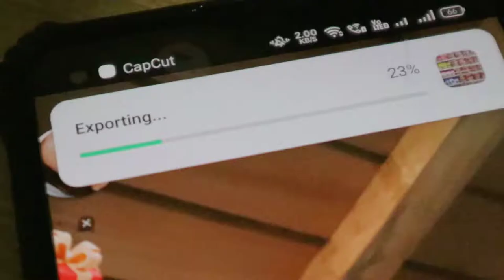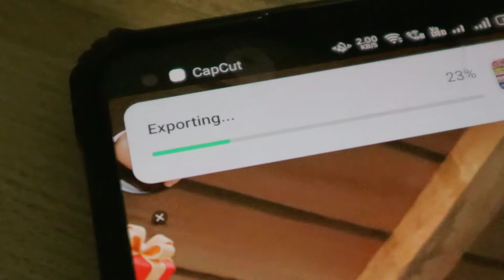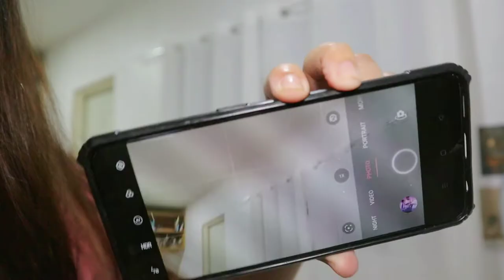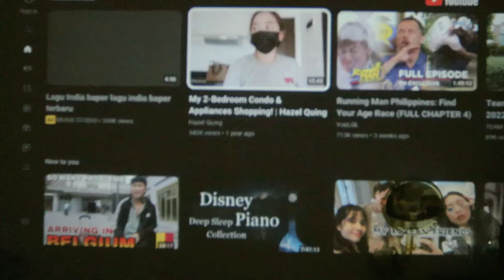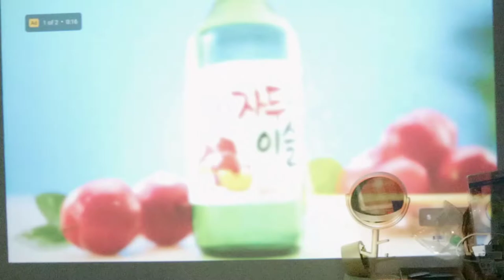vlog: i got my projector! ZEEMR M1 Pro + life update - living alone diaries | kc's life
finally got my projector! ZEEMR M1 PRO
review and first impression + details

MY SHOPS:
Korean Make Up and Skincare: